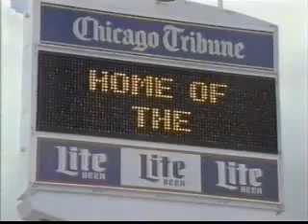Derrick May - What Is Techno, House